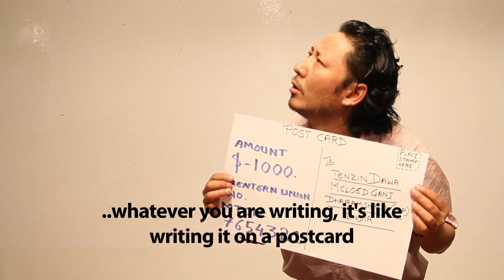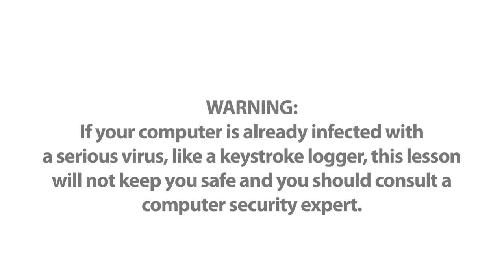httpS Keeps You Secret, Safe & Secure!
httpS-སྟེ། གསང་བ་དང་བདེ་འཇགས། བདེ་སྲུང་བཅས་ཀྱི་ཆེད་དུ་། httpS ལས་(S)མེད་ན། དེ་ནི་ཁྱེད་ཀྱིས་ཤོག་བྱང་གི་སྟེང་དུ་གསང་བ་བྲིས་ནས། ཡིག་ཐོག་ལ་གཏོང་བ་དང་གཅིག་མཚུངས་རེད་།
httpS is for secret - safe - secure! Without the 'S' it's like writing your secrets on a postcard and sending them in the mail.